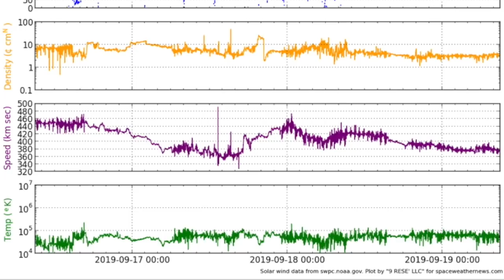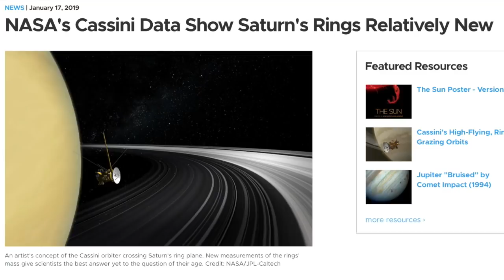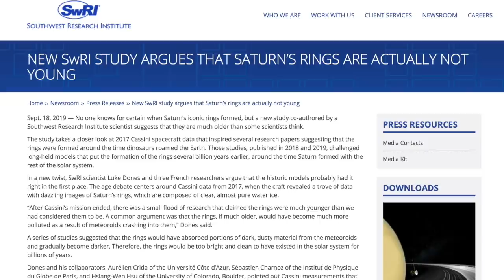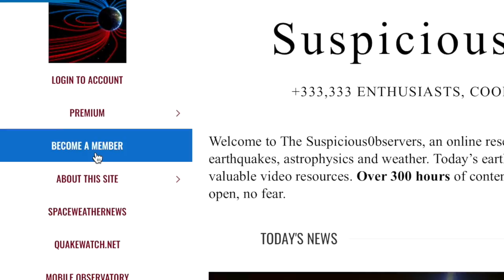Earthquakes, Storms, Climate, Saturn, Cosmos | S0 News Sep.19.2019